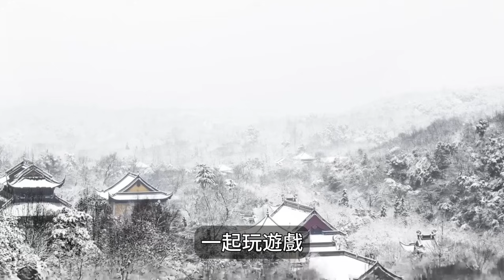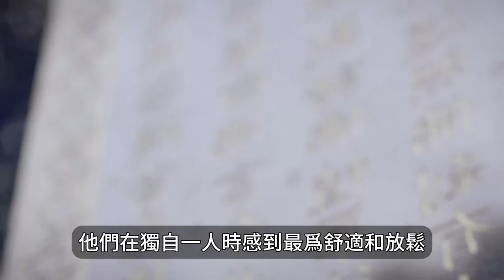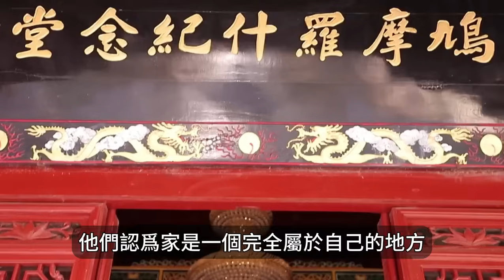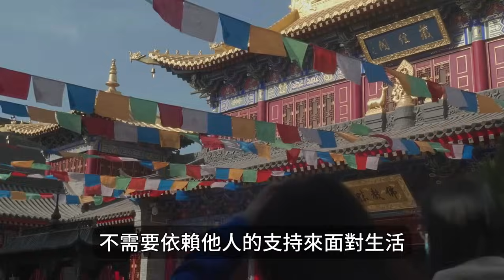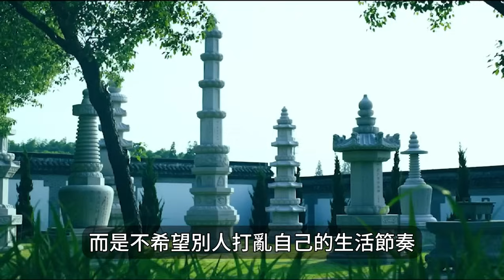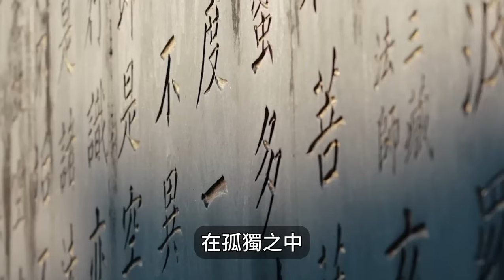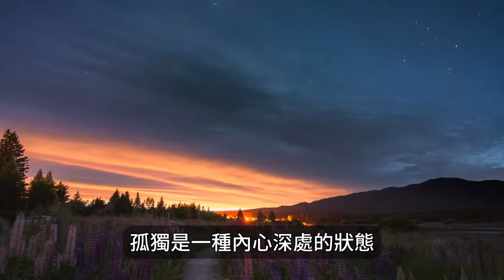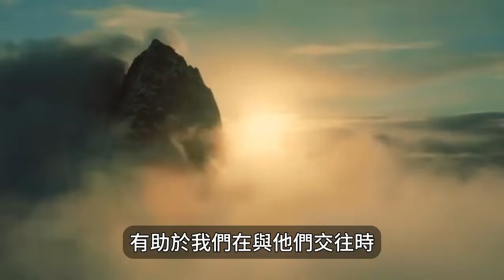喜歡獨處的人一般靈魂都已覺醒，這類人能更容易找到自己的目標！